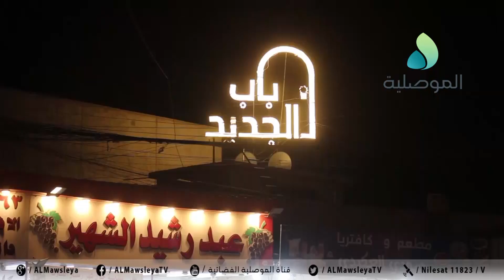كاميرا الموصلية تواكب اقبال الاهالي على المطاعم بمنطقة باب الجديد بالموصل القديمة لتناول وجبة السحور